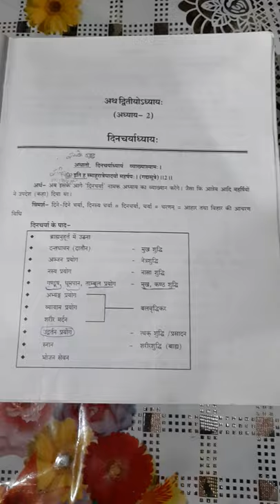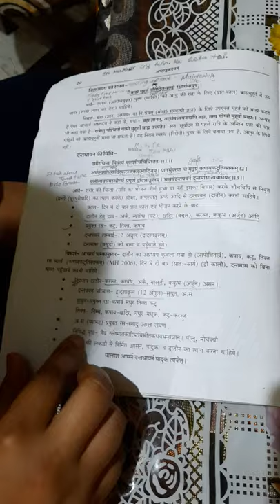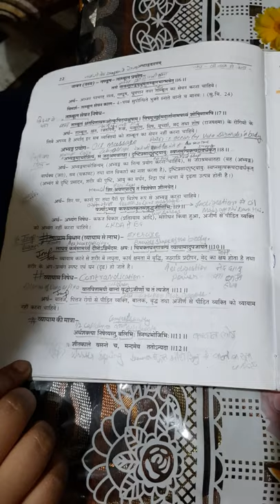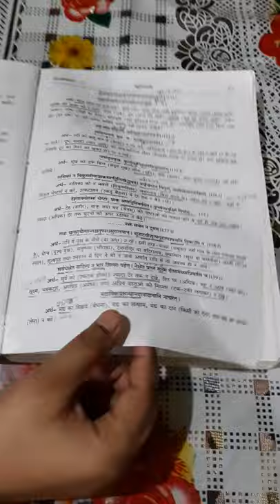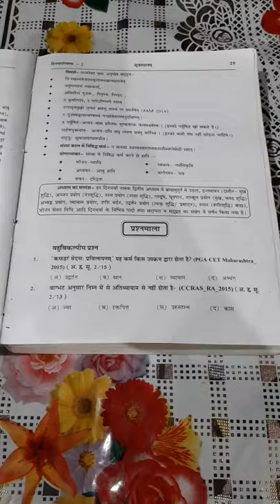ashtanga hridaya chapter 2nd important shlok and question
This is the second Chapter of Ashtanga Hrudaya Sutrasthana – Called Dinacharya – Ayurvedic daily routine. ‘Dina’ means daily, ‘Charya’ means – regimen. This chapter covers mental, speech and physical aspects of well being, that you should follow every day.

Waking up early in the morning

Voiding urges, Brushing teeth

Contraindications for brushing of teeth

Collyrium application

Nasal drops, gargling

Contraindications for chewing betel leaves

Oil massage

Physical exercise

Excessive exercise adverse effects

Powder massage

Bathing

Good / righteous conduct

Path of righteousness

The ten bad deeds

Personal hygiene

1. A healthy person should get up from bed at Brahmi Muhurtha, i.e., before dawn, or around 45 minutes before sun rise, around 5 – 6 am.

2-3 – Keeping in view, the condition of his body, the individual should pass urine and feces, and clean his teeth with any of the twigs of following herbs –
Arka (Calotropis procera),
Vata (Ficus benghalensis),
Khadira (Acacia catechu),
Karanja (Pongamia pinnata),
Kakubha (Terminalia arjuna).

To use the twig as tooth brush, the thickness of the twig should be approximately equal to the tip of one’s little finger. It should be 12 Angula in length. The tip of the twig should be chewed a little to make it like a brush. The twig should be of astringent, pungent and bitter tastes.

4. Danta Dhawana Nishedha – Who should not brush the teeth –
The following individuals should not brush their teeth – people suffering from indigestion, vomiting, dyspnoea, cough, fever, facial paralysis, excessive thirst, ulceration of mouth, heart disease, diseases of eyes, head and ears.

Collyrium application

5. Anjana – Collyrium
It is good to apply a special type of collyrium called Sauveera Anjana to the eyes. It should be applied daily. Rasanjana (aqueous extract of Berberis aristata), should be applied once in a week, to drain out Kapha (secretions) from the eyes.

Nasal drops, gargling

Navana and Gandusha – After collyrium application, a healthy person should do Navana (Nasya – Nasal instillation of drops). For this purpose, milk, herbal decoctions or herbal oils are usually used.
Following that, Gandusha – gargling with warm water, milk, herbal decoction or herbal oil should be done. Then Dhuma – inhalation of smoke from herbs and spices should be done, following which betel leaves should be chewed.

7 – Contra indication for Tambula – betel leaf chewing – Those suffering from wounds, bleeding diseases, dryness, redness of eye, poisoning, repeated unconsciousness, intoxication and tuberculosis should avoid chewing betel leaf.

Oil massage

8-9. Abhyanga – oil massage
Abhyanga means massage. It should be done daily in the morning. It delays ageing, relieves tiredness and excess of Vata (aches and pains). It improves vision, nourishes body tissues, prolongs age, induces good sleep and improves skin tone and complexion. Massage should be specially done on ears, head and legs. Massage should be avoided when there is increase of Kapha in the body, soon after Shodhana (Panchakarma procedure) and when one is suffering from indigestion.

Physical exercise

10. Vyayama – exercise
Exercise brings about lightness, it improves work capacity, increases digestion power and burns fat. It brings good shape to the body. People with diseases originating from Vata and Pitta, children, elders, people with indigestion problems should not exercise. Exercise should be done till one’s half strength. Exercise should be done compulsorily by those having full strength and who take oily food stuff, from December to May. At the end of the exercise, one should undergo mild massage (pressing the body parts with mild to moderate pressure.)

11-14 Adverse effects of over-exercise: Excessive thirst, emaciation, severe dyspnoea (difficulty in breathing), bleeding disorders, exhaustion, feeling of debility (even without doing any work), cough, fever and vomiting are caused by excess of exercise.
Those who indulge in too much of exercise daily,  who keep themselves awake till late nights regularly, who walk long distances regularly, who indulge in excessive sexual activities, too much of laughing, speaking, and such other strenuous activities, will perish, just as a lion perishes after vanquishing an elephant.

Powder massage

15. Udvartana –(powder – massage)

Udvartana is using powder for massage. It helps to calm down aggravated Kapha and to burn fat.